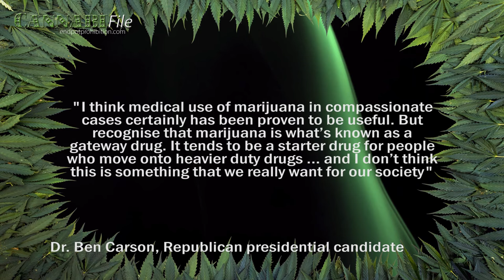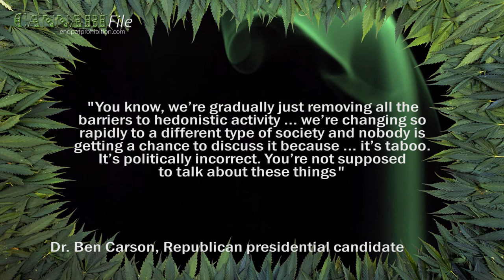Ben Carson Will 'Intensify' the War on Drugs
Dr. Ben Carson, retired neurosurgeon and 2016 Republican presidential candidate, says he would "intensify" the war on drugs.